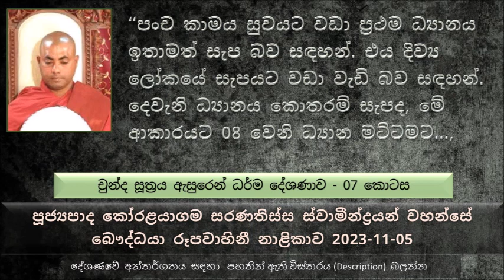පංච කාමය සුවයට වඩා ප්‍රථම ධ්‍යානය ඉතාමත් සැප බව සඳහන්.එය දිව්‍ය ලෝකයේ සැපයට වඩා වැඩි බව සඳහන්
Chunda Sutta Explanation - part 07
චුන්ද සූත්‍රය ඇසුරෙන් ධර්ම දේශණාව - 07 කොටස
මෙතෙක් සාරාංශය
අජනීය සිංහයකුගේ ක්‍රීඩාව කියන එක කියන්නේ මොකද්ද කියල අපි සඳහන් කරා.
බුදුරජාණන් වහන්සේගේ ගොප් ඇටය අල්ලාගෙන මහා සාරිපුත්ත තෙරුන් මෙසේ සඳහන් කල සේක..
මේ ගොප් මස අල්ලාගෙන "මේ ශ්‍රී පාදය අල්ලාගෙන මම වන්දනාමාන කරන්න මම පෙරුම් පිරුවේ මීට කල්ප අසංඛයක් සහ කල්ප ලක්ෂයක්. ඒ සියළු දේවල් මම සම්පුර්ණ කරලා"...
සත්‍ය වශයෙන්ම ආයෙත් කිසි කෙනෙක් එක්ක කිසිම උපතක් නැහැ ස්වාමීනි. ආයෙත් කවදාවත් ජරාවට පත්වෙන්නේ නැහැ - අජරං, ආයෙත් කිසිම උපතක් නැහැ - අමරං
මනුෂ්‍ය ලෝකයෙනුත් අපි කවදා හරි මැරෙනවා. මැරුණට පස්සේ අපි එනකම් බලාගෙන ඉන්න තව ලෝක හතරක් තිබෙනවා. අපි මේවට පොදුවේ කියනවා සතර අපාය කියල. අපි තමයි තීරණය කරන්න ඕන ආයෙත් සතර අපායට යනවද නැත්නම් ඉහල තිබෙන දිව්‍ය බ්‍රහ්ම තල වලට යනවද කියල.
ඔබත් මමත් සක්විති රජ වෙලා සංසාරයේ ඔබත් මමත් ගත කරපු වාර ගණන් හිතාගන්න බැහැ.
බුදුරජාණන් වහන්සේ වරක පාර හරහා ගමන් කරගන ගෙරින් රෑනක් දැකල මුවගට සිනහවක් පහල වෙලා, ඒ පිලිබඳ විමසුවාම වදාළ, මේ ගෙරින් රෑනේ සක්විති රජ කෙනෙක් නොවුණ එකම ගෙරියෙක් වත් නැහැ කියල. ගෙරීන් කියන්නේ මේ අපේ භාෂාවෙන් කියන කොඩව්.
නිවන සැපයි කිව්වම ඒ කිසි කෙනෙකුට තර්ක කරන්න කෙනෙක් නැහැ. තර්ක කරන්නේ කෙනෙකුට බැහැ
පංච කාමය සුවයට වඩා ප්‍රථම ධ්‍යානය ඉතාමත් සැප බව සඳහන්.එය දිව්‍ය ලෝකයේ සැපයට වඩා වැඩි බව සඳහන්. එතකොට දෙවැනි ධ්‍යානය කොතරම් සැපද,මේ ආකාරයට 08 වෙනි ධ්‍යාන මට්ටමට... අසීමාන්තික සැප විඳපු මහා රජවරු සිටුවරු .
නිවන් සුවය මොන වගේද කියල බලන්න බුදුරජාණන් වහන්සේ වදාළ මාර්ගයේ ගමන් කරලා නිවන් මාර්ගය වඩලම බලන්න ඕන
"නිබ්බානං පරමං සුඛං" කියල අපි නිතර අහල තියනවා.
නිවන කියන එකේ වෙනසක් නැහැ. ශ්‍රාවක සංඝ රතනය උතුම් වූ අරහත්භාවය ශාක්ෂාත් කරලා එළඹෙන නිවනත් බුදුරජාණන් වහන්සේලාත් බුද්ධත්වය ශාක්ෂාත් කරගෙන එළඹෙන නිවනත් වෙනසක් නැහැ.
ආකාශයේ දෙව් බෙර පලනවා කියන්නේ කියන්නේ මොකද්ද?
මහා ධාරාණිපාත පොකුරු වැස්සක් වැටුණා. පොකුරු වැස්සක් කියන්නේ පුණ්‍යවන්තයන්ගේ පිනට වහින වැස්සක්. මේ පොකුරු වැස්ස කවදාවත් අනිත් අයට කරදරයක් හිරිහැරයක් නැහැ.
මේ පොකුරු වැස්ස වැහැල ඉවර වුණාට පස්සේ සාරිපුත්ත තෙරුන්ට අනුග්‍රහ කරන්න හිතාගෙන ඉඳගෙන ඉන්න ධර්මාසනයෙන් නැගිටලා තමන්ගේ වැඩ සිටින සුගන්ධ කුටිය දෙසට වැඩියා.
බුදුරජාණන් වහන්සේට මහා සාරිපුත්ත තෙරුන් තුන් වතාවක් ප්‍රදක්ෂිණා කළ සේක.